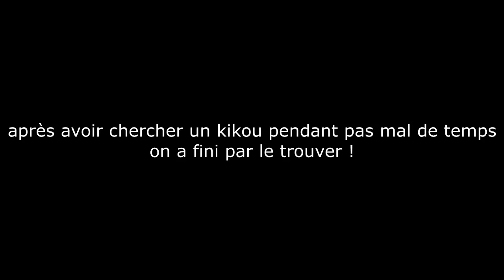TROLL D'UN KIKOO : NATHAN 9 ANS SUR MINECRAFT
◄►PARTENAIRES :

7€ de réduction : MinecraftFRCommugamo7